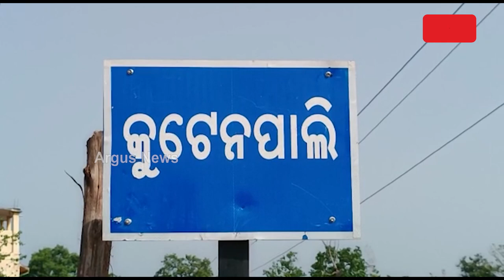Awas Yojana Deprived Family Forced To Live Under Polythene Sheets In Balangir